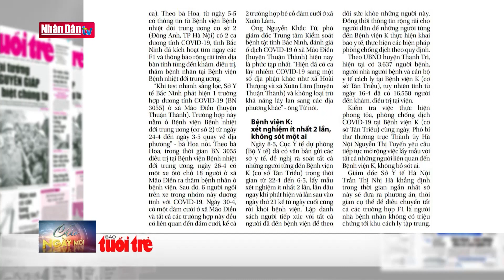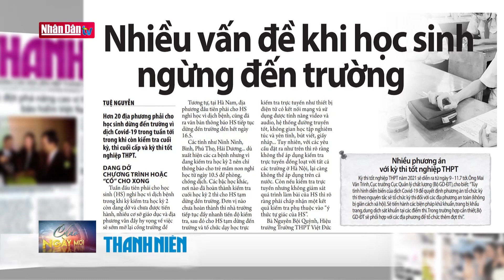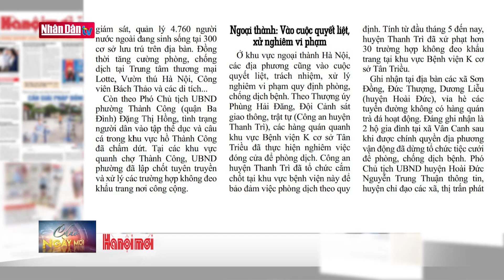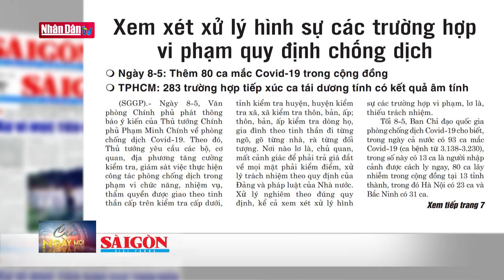Điểm báo ngày 9-5-2021